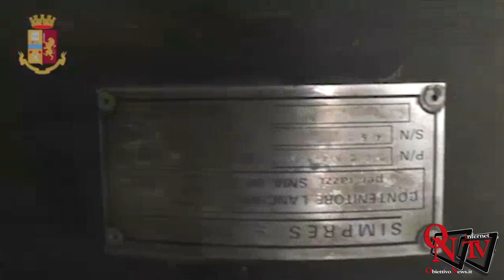Torino - Maxi sequestro di armi da guerra, compreso un missile aria/aria